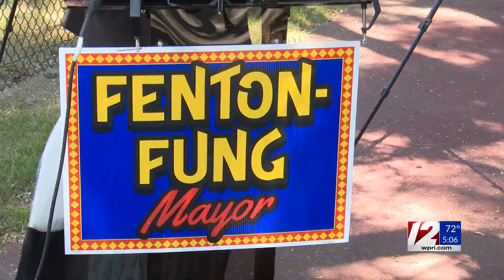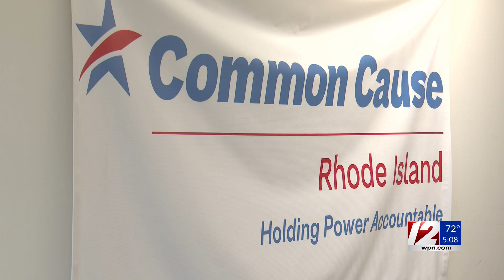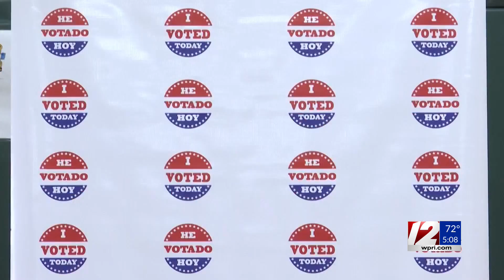Your Local Election HQ: Fenton-Fung calls for legal action against Hopkins amid lawsuit allegations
With just a week left until election day, State Rep. Barbara Ann Fenton-Fung held a press conference outside Cranston City Hall, calling for action against her opponent, Mayor Ken Hopkins, in what has become a heated GOP primary race. 12 News Reporter Jake Holter has the details.